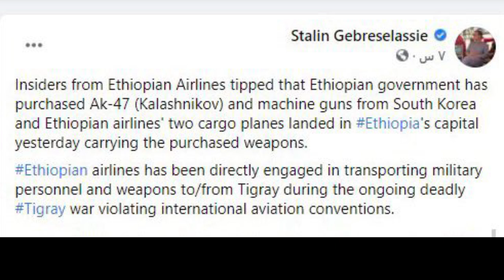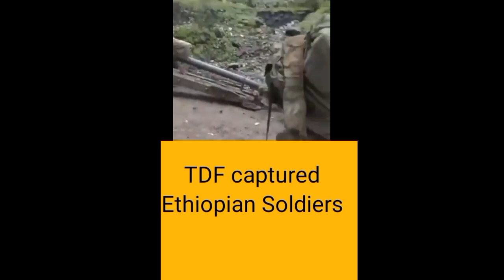Ethiopiain army bombing on tigray civilian homes || TDF sized weapons of Eriterian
Latest news of war.

Social link 🔗